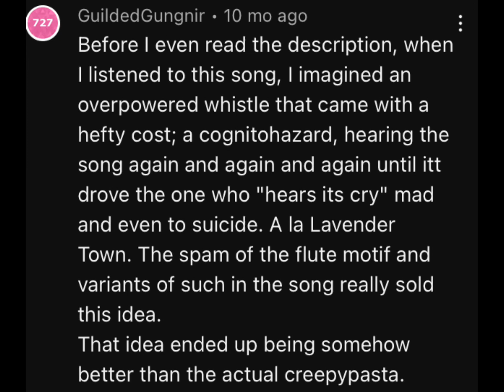Fnf Mario mix: HEAR IT CRYS WITH LYRICS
I made this as bad and rushed it, just like the creepypasta.
I may have fell asleep while reading, BUT WHY THE HELL IS THERE DEMONS IN THIS? IT MEANT TO BE ABOUT BLOOD WHISTLES NOT THINGS FROM HELL, I MEAN DEMON POSSESSING LIKE PEOPLE THINKING WHAT SONIC.EXE WAS MAKES SENSE, BUT NO THEY CAME OUT OF NOWHERE, NOT RELATED, I THOUGHT IT BE LIKE: oh secret room, find an dead toad, open chest, blood whistle, Mario get stabbed, music loud, force player to go crazy by the music and die, THAT STUFF, BUT NOOOO, IT HAVE TO BE SO DAMN STUPID, LIKE MAN I WISH I NEVER EVEN HALF READ IT, THIS IS WHY I MADE MY OWN PLOT, CUS IT SUCKS, SO BAD, AND I SORRY, “HEAR IT CRYS?” YOU MEAN HEAR IT CRIES!?! LIKE HOW THE HELL DID YOU MESS UP, AND NOT ONLY THAT..AS I HEARD, THE PERSON WHO MADE IT, MADE HIS OWN WIKI TO LITERALLY PUT IT THERE CUZ I DONT THINK ANYBODY WANTED THAT CREEPYPASTA, U COULD HAVE TAKEN THAT, AND DELETE IT AND MAYBE EVEN REMAKE IT TO MAKE IT BETTER MAN, THIS WAS THE WORST CREEPYPASTA I EVER HEARD, I DONT THINK AN REMAKE CAN HELP IT NOW I THINK ABOUT IT. AND THE BAD PART, THE IDEA AND CONCEPT FOR IT WAS SO COOL, YET THEY RUIN IT AND THE WHOLE CONCEPT, LIKE MAN YOU SUCK SO BAD, WHAT ELSE IS ON THAT WIKI HUH?
Ok i am so sorry for this rant oh god this is the longest description, anyways uh, it cries sure are loud..yea.
Oh wait the person who made PS135 took blood whistle, IT CAN FINALLY BE GOOD, oh yea unrelated, PS135 CANON DESIGN IS COOL, BETTER THEN WHATEVER THE HELL XENOPHANE CANON DESIGN IS, LIKE WHY IS HE AN EMO HUMAN BEIN- ok i getting off topic, enjoy the lyrics.